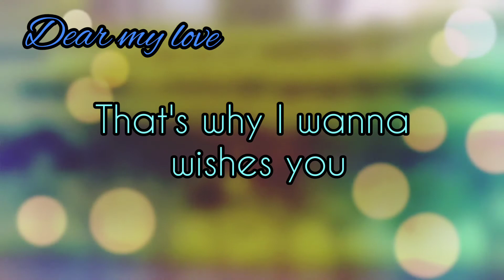Advance independence day wishes for girlfriend status | happy advance independence day wishes for gf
hi , here are soo many best advance independence day wishes for girlfriend 2021, happy advance independence day WhatsApp status for girlfriend in English, advance independence day messages for girlfriend, advance independence day quotes for girlfriend now watch it and share with her
advance Independence Day Love Status,
Happy advance Independence Day Message to My Love,
Happy advance Independence Day Wishes for Girlfriend,
Happy advance independence day messages for her,
happy independence day in advance wishes for girlfriend 2021,
advance independence day WhatsApp status for girlfriend,
advance independence day WhatsApp videos for girlfriend in English
On this special day, lets promise our motherland that we will do everything to enrich and preserve our heritage our ethos and our treasure Happy Independence Day
Geet gate hai hm, Gungunate hai hm! Gayb na ho jaye mere desh ka naujawan, Hme hi toh Vande Matram, ke swar se, Jhanda lehrana hai! Happy independence day
Wishing you a Happy Independence Day May our country progress in everywhere and in everything
Always Teach The Little Children Stories Of Our Freedom Fights, Let Them Know That Many Were Broken, To Give Them Sleep Without Frights.. Happy Independence Day.
We The Youth Of India Take The Pledge, That Till Our Last Breath We Will Fight Terrorism, We Will Protect Our Mother India With All We Have. Happy Independence Day.
Let's Take Decision To Value Our Nation, Shall Not Forget Those Sacrifices Who Gave Us The Freedom, Now Its Our Turn To Have A Renomination Happy Independence Day Jai Hind Jai Bharat.
Woh Shamma Jo Kaam Aaye Anjuman Ke Liye, Woh Jazba Jo Qurbaan Ho Jaye Watan Ke Liye, Rakhte Hain Hum Woh Houslein Bhi Jo Mar Mite Hindustan Ke Liye Happy Independence Day.
Take A Stand Against Evil, Corruption And Terrorism.. For We Belong To India A Nation Of Pride, And We Will Thus Say.. "Hindu, Muslim, Sikh, Isaai Sab Hai Bhai Bhai..! Jai Hind..
Never Forget The Heroes Who Sacrificed Their Lives To Bring Up This Glorious Day To India..! Happy Independence Day August Ek Aisa Din Hai Jo Hume Hamari Azadi Ki Yaad Dilaata Hai, Un Desh Bhakto Ki Yaad Dilata Hai, Jinhone Is Desh Ke Liye Apne Ghar, Apni Family, Apni Zndgi, Apni Jaan Tak Gawa Di. I Salute Them..! Jai Hind Jai Bharat
Apunka Pehala Sms 15th Aug Ko, Ye Le Pakad Le, Sare Zahan Se Achcha Hindusta Hamara, Aao Mil Ke Wada Kare Jhanda Ucha Rahe Hamara! Happy Independence Day.
Independence Ka Din Hai Aaj To Ji Bhar Ke Jashan Mana Le Dost Rasme Duniya Bhi Hai Aur Dashtoor Bhi Happy Independence Day All.
I- INTELLIGENT N- NATION D- DEVELOPING I- IN A- ALL FIELDS. Proud to be an INDIAN. HAPPY INDEPENDENCE DAY
Take A Stand Against Evil Corruption And Terrorism.. For We Belong To India A Nation Of Pride.. And We All Thus Say.. "Hindu, Muslim, Sikh, Isaai Sab Hai Bhai Bhai..!" **JAI HIND**
Haq Milta Nahi Liya Jaata Hai Azaadi Milti Nahi Cheeni Jaati Hai.. Naman Un Desh Premiyo Ko Jo Desh Ki Azaadi Ki Jung Ke Liye Jaane Jaate Hain..!
De Salaami Is Tirange Ko Jisse Teri Shaan Hai.. Sar Hamesha Uncha Rakhna Iska Jab Tak Jaan Me Jaan Hai..! "Independence Day Wishes To Girlfriend"
Aao Desh Ka Samman Kare Shahido Ki Shahadat Yaad Kare.. My love for my nation is worthiness. My love for my people is endless. All I desire for my country is happiness. Let me be the first person to wish you independencedaystatusvideo
independence day status full screen,
independence day best status,
independence day black screen status,
free fire independence day status,
status for independence day,